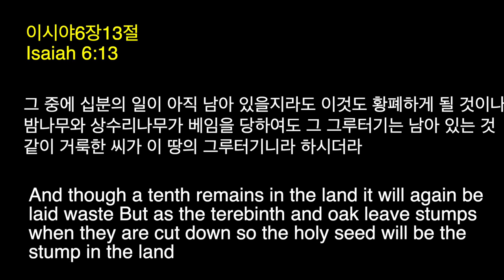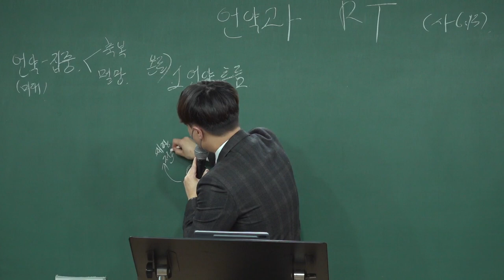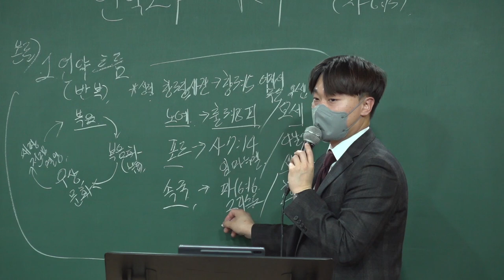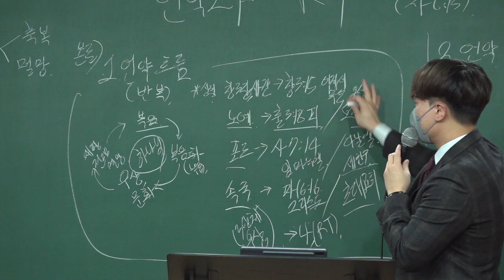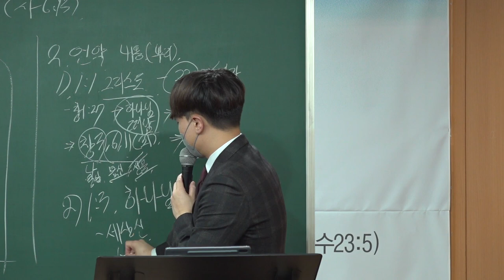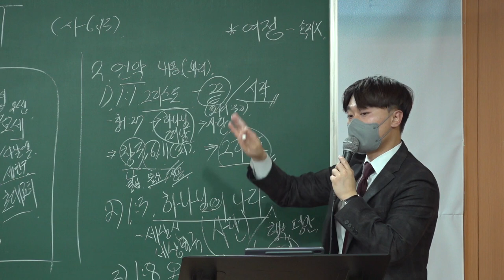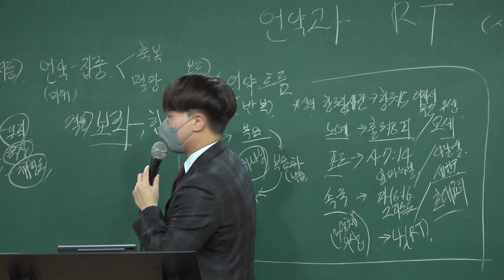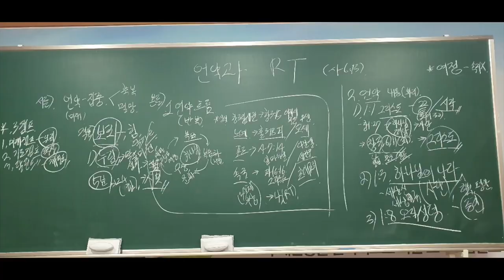20220313 대구 하나교회 초등부예배 “언약과RT”( 이사야6장13절) -추선교 전도사